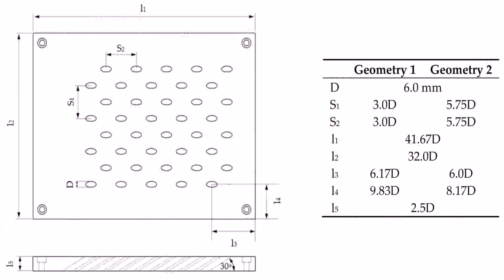Floor Plans With 4 Bedrooms